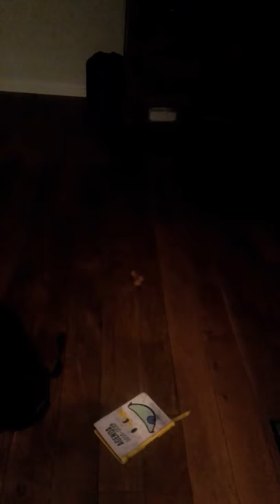Un bite au plafond 😂😂